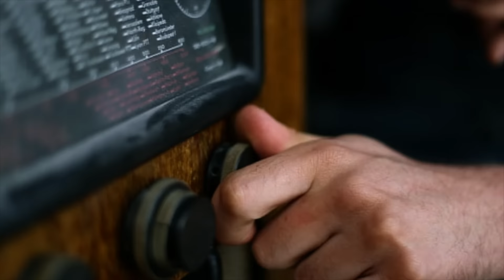FEARLESS - Hillbilly for life (OFFICIAL VIDEO)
Our first music video from our single Hillbilly For Life!!
The single was Recorded and Mixed by Kristoffer Folin at Purple Skull Media
and Mastered by Lars Norgren at Ramtitam.
Cover photo by Mathias Blom / The Happy Creative
Cover art by Kristoffer Folin / Purple Skull Media

Edited by Markus Hurtig
Photo by Emelie Hanhe and Klara Olsson

Big thanks to all the talented actors

Father: Daniel Larsson
Young Son: Rasmus Westerbacka
Older Son: Mattias Forssander
Tractor mechanic: Conny Roghed

Big thanks to everyone who have helped us making this video

Björn and Johanna Lithman
Emil Blomqvist
Fredrik and Hampus Westerbacka
Maria Forssander
Niklas Forssander
Carolina Forssander
Bengt and Bella Wallentin at Slapback Vintage & Retro store in Trosa/Sweden
Janne Andersson